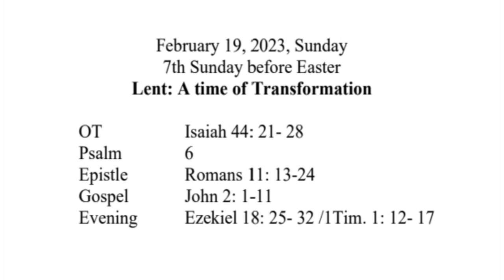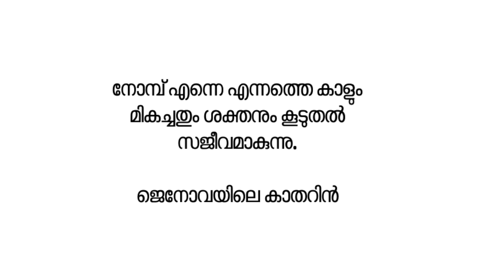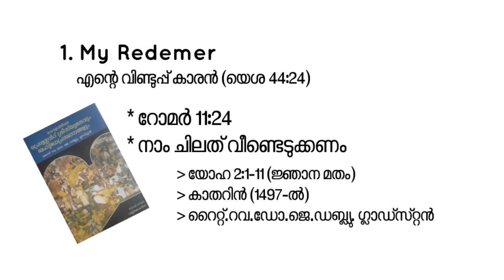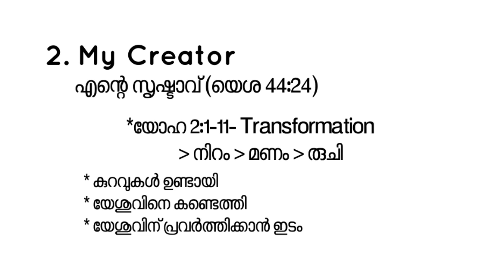Lent: A time of Transformation | By PUSHPARAJ VIRALYPURAM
Sunday 7th Sunday before Easter
Lent: A time of Transformation

Collect: God of grace, Who sweeps away our offenses like a cloud and our sins like the morning mist. We pray that You do not rebuke us, but deliver us from our iniquities, pour out Your grace upon us, transform us and graft us to You. For, we all belong to You, who sent Jesus into the world to save us, so that, though once sinners, we would believe in You and receive eternal life, Through Jesus Christ, who lives and reigns with You and the Holy Spirit, One God, now and forever more. Amen.

പി.പി.റ്റി & മെറ്റീരിയൽസ് ആവശ്യമുള്ളവര്‍ ബന്ധപ്പെടുക
What's Up &Telagram  No.

Appanurukkukal
Whats up No.